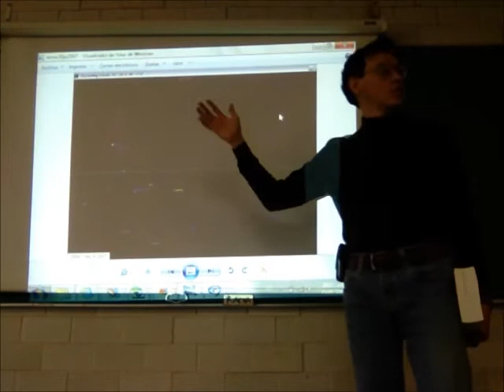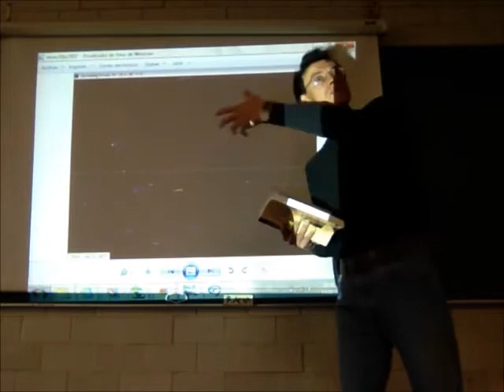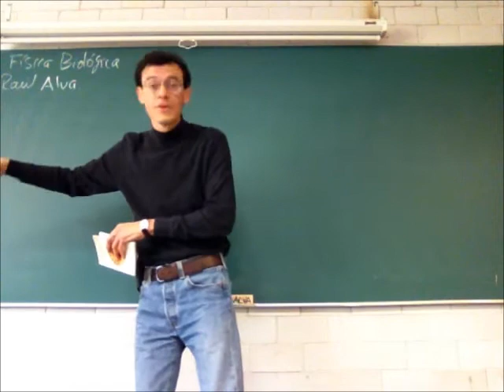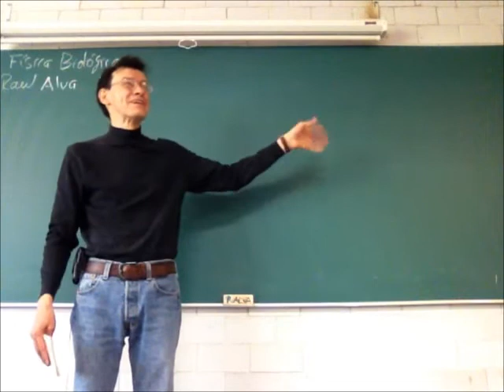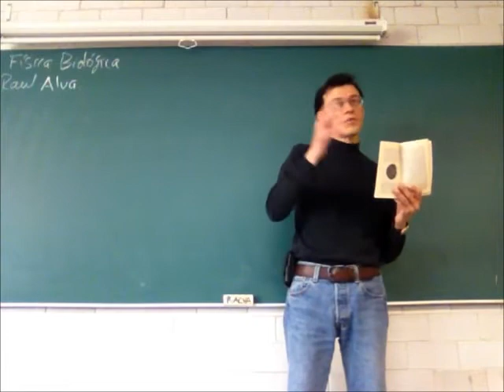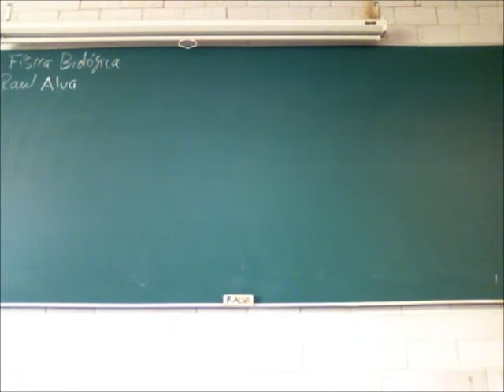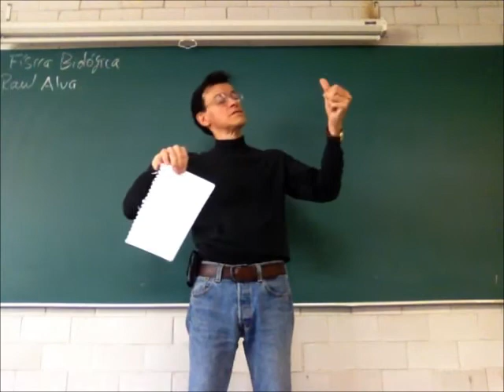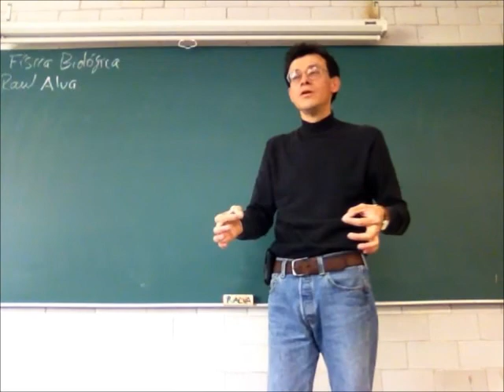Observación, medición y sistemas de unidades - 13-Invierno - Prof Raúl Alva 2/4